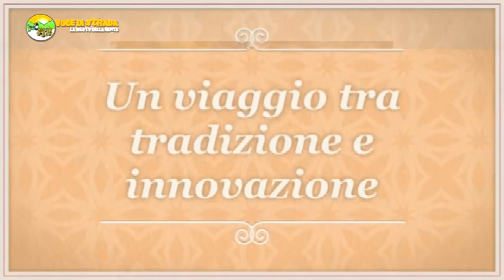Voce di Strada - Alla scoperta dei sapori perduti - Gli Scauratielli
Alla Scoperta Antichi Sapori - Gli Scauratielli